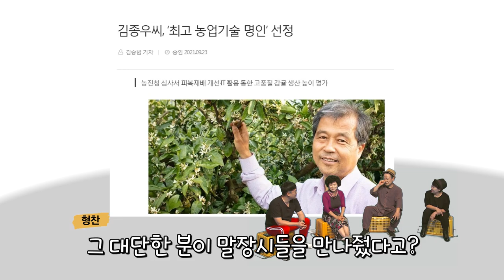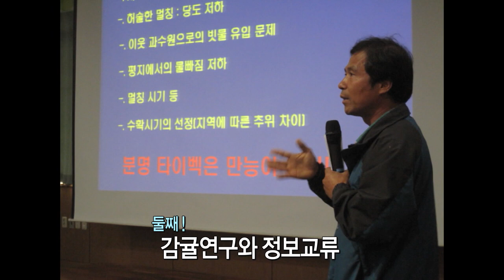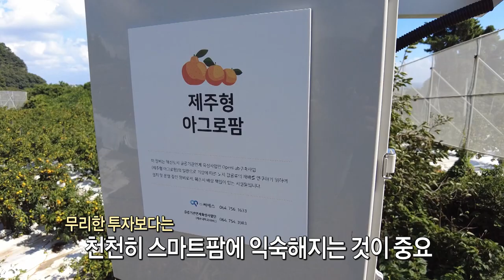[우리동네말장시] 2021 농업기술명인 김종우 대표